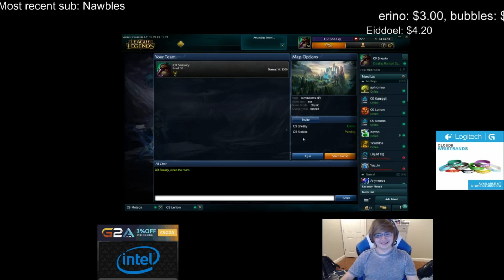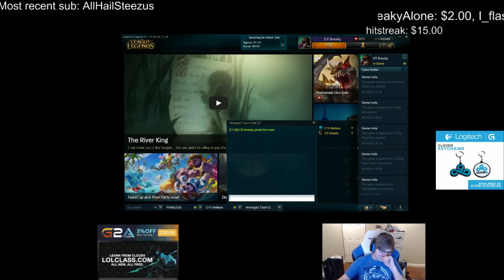Sneaky and Meteos funny moments #6